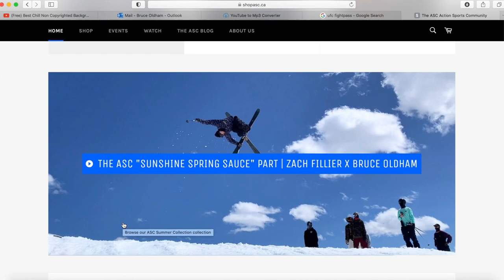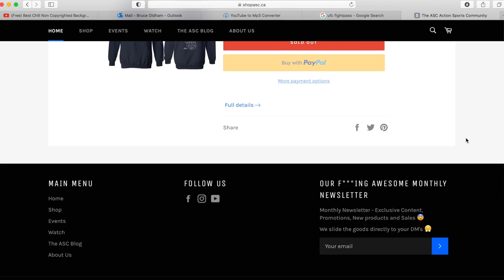HOW TO SKI | 3 COMMON MISTAKES EVERY NEW SKIER MAKES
👾 SLOPE ACADEMY ⤵️ (Best Freestyle Skiing Community & Coaching)

When is comes to learning How To Ski the list What You Need To Know is large! Every new skier makes tons of mistakes, I made this video to help you over come the Most Common Mistake New Skiers Make! There's a lot more than 10 Beginner Skills For The First Day Of Skiing, but we'll cover that later after we know how to avoid the mistakes 🤙🏼

This video will help you learn "How To Ski and Common Mistakes New Skiers Make" and explain "How To Improve Your Skiing" 😄